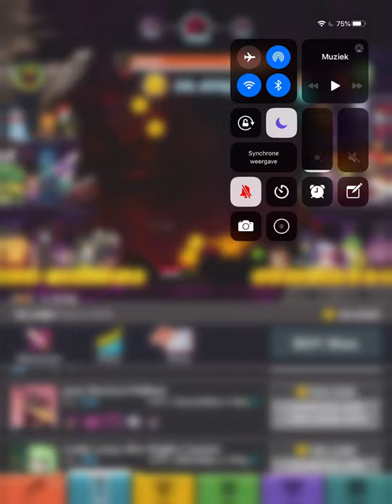Abyssal tournament tap titans 2 skill tree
This is my personal skill tree for this abyssal tournament feel free to copy it or don’t if you don’t like it, it is up to you. Happy new year everyone!